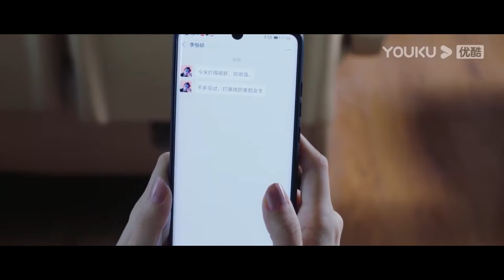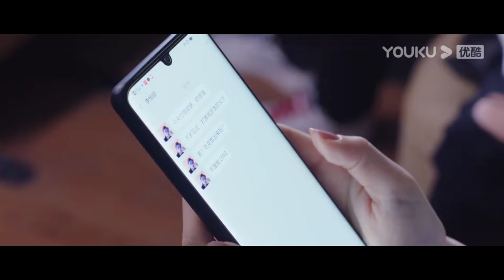💗帅哥疯狂追求程潇，许凯阻止发出警告，她是我的女人！【你微笑时很美 Falling into your smile】